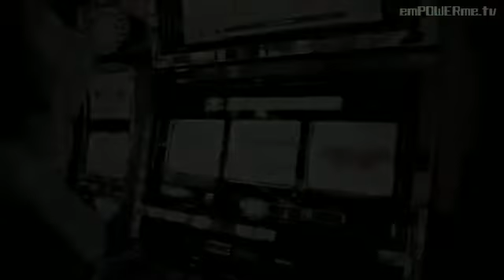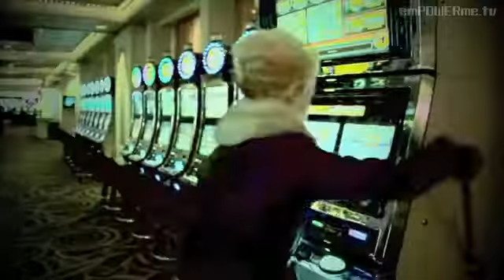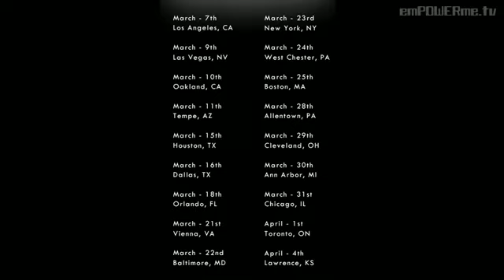The Weekly Comet Super Bowl Dishing and Cherish Lee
On this episode of "The Weekly Comet", co-hosts Jonathan McHugh and Tamara Conniff dish on the latest Grammy news and Madonna's Super Bowl performance.

Singer and songwriter Cherish Lee performs two songs off of her self-titled new album and talks about her famous country star dad, Johnny Lee.

KCRW DJ Jason Kramer highlights up-and-coming folk artist Beth Jeans Houghton as an artist to watch.